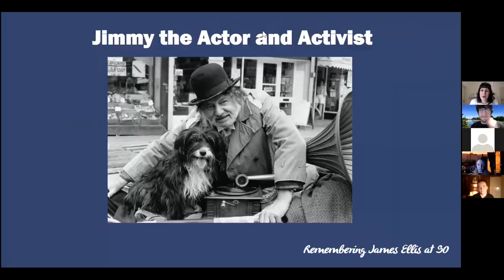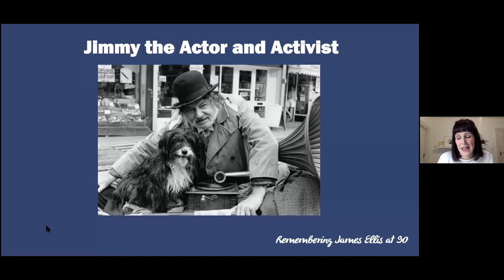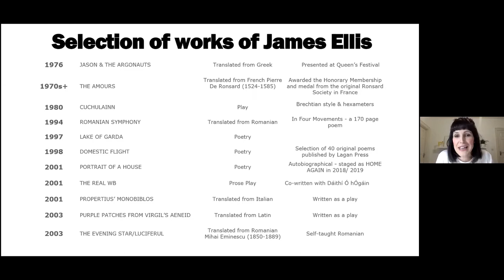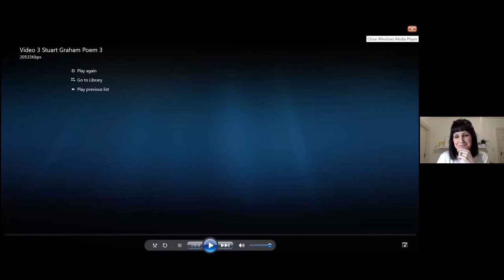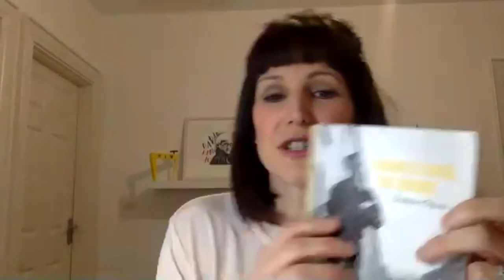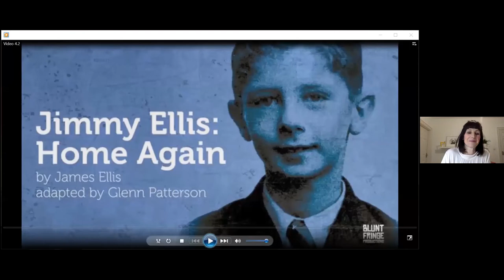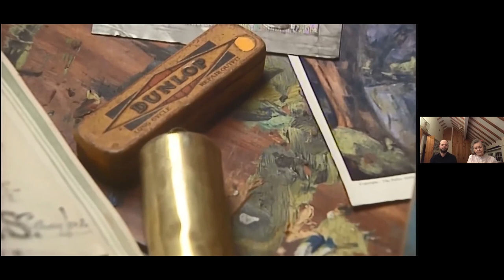Remembering James Ellis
A huge THANK YOU to everyone who joined the ‘Remembering James Ellis’ online event on Friday 26th March celebrating his life, legacy and contribution to the arts.

It has been a delight working with James’ wife and family to make this happen. Special thanks to Claire Murray from Lyric Theatre Belfast for hosting the event and all of our speakers for sharing their memories of Jimmy 😊